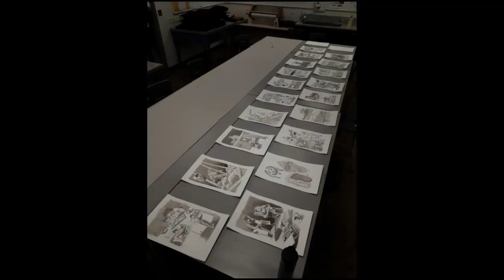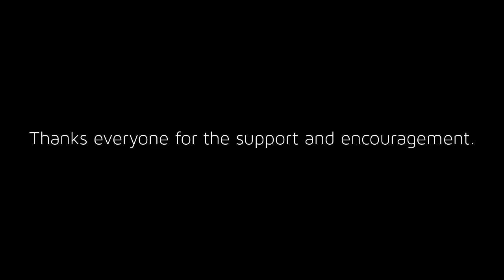2017 ART REEL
This is the highlight reel for art work I did in 2017